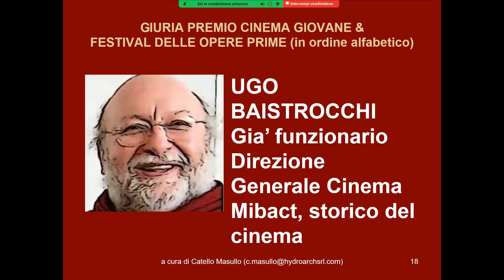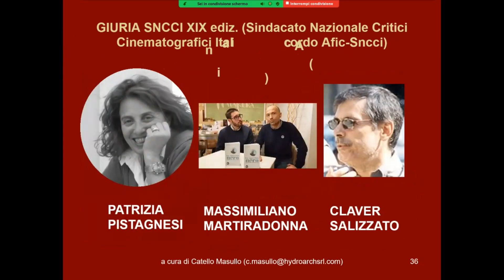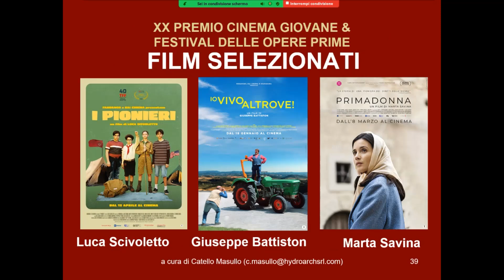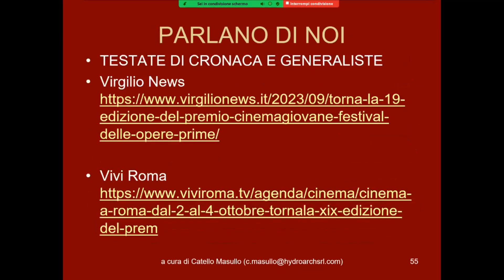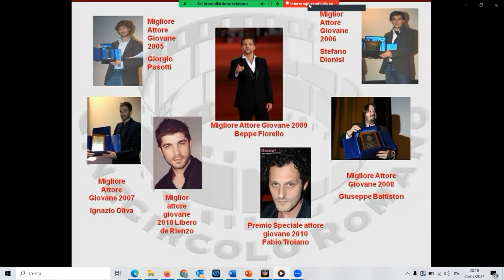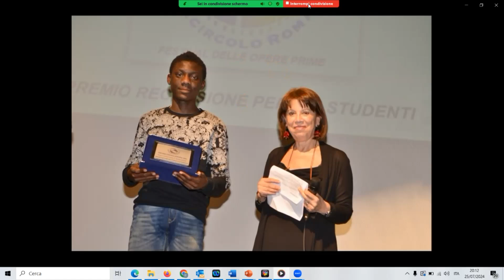PREMIO CINEMA GIOVANE & FESTIVAL DELLE OPERE PRIMA XX EDIZ PRESENTAZIONE DEL DIR ART CATELLO MASULLO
PREMIO CINEMA GIOVANE & FESTIVAL DELLE OPERE PRIMA XX EDIZIONE, 30 SETTEMBRE 2 OTTOBRE 2024,  PRESENTAZIONE DEL DIRETTORE ARTISTICO CATELLO MASULLO (SNCCI)